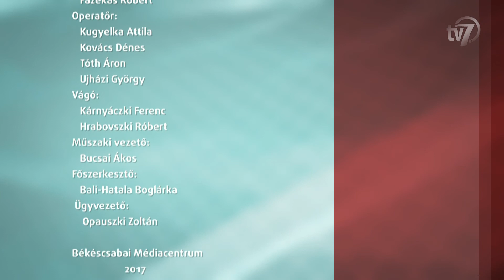Aktuális 2017.07.28.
A Békéstáji Művészeti Társaság által szervezett Békéscsabai Nemzetközi Művésztelep idén már a tizenharmadik alkalommal várta a művészeket itt Békéscsabán. Lonovics Lászlóval, a művészeti társaság elnökével a 7.Tv Aktuális című műsorában Zsíros András műsorvezető beszélgetett.